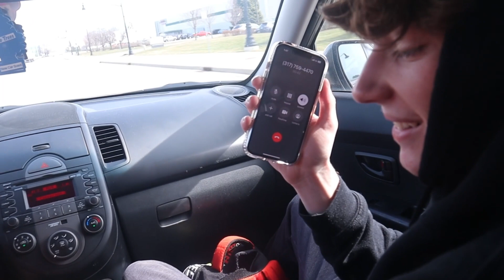they got married (BAD)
I cant even explain what happens in this video just watch it its an entertaining video... kinda... yes it is. If you're reading this post this video link everywhere on your socials or you're fake!